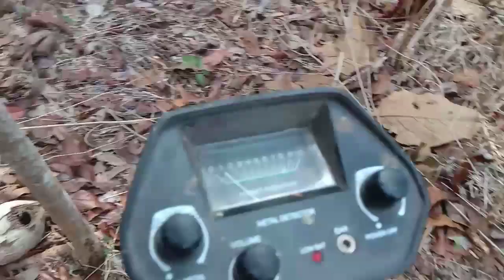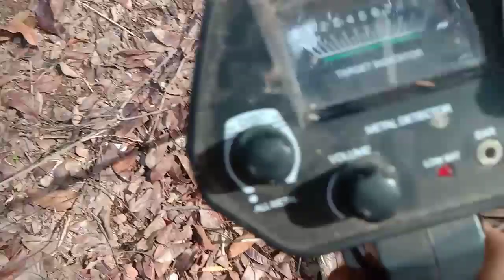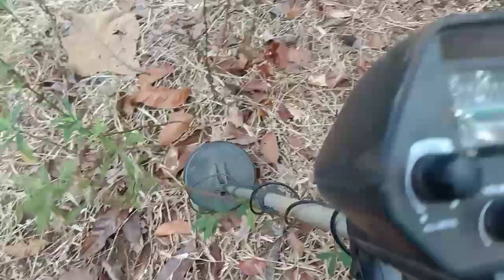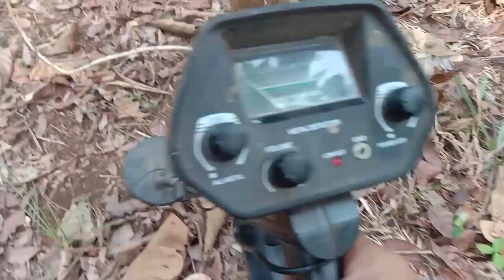BERBURU LOGAM EMAS / GOLD HUNTING / METAL DETEKTOR